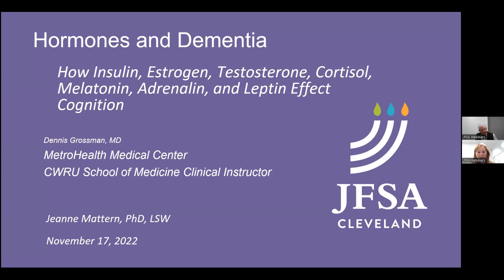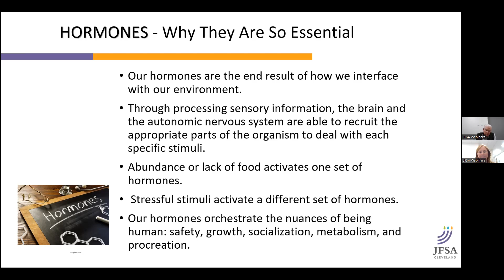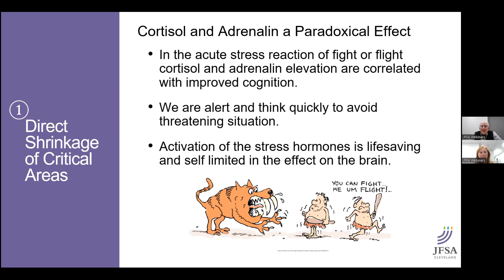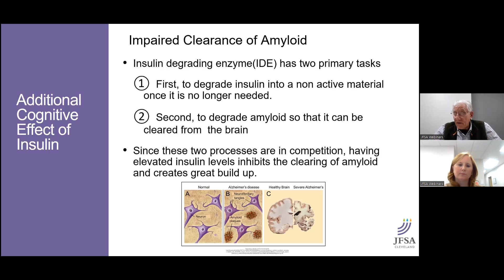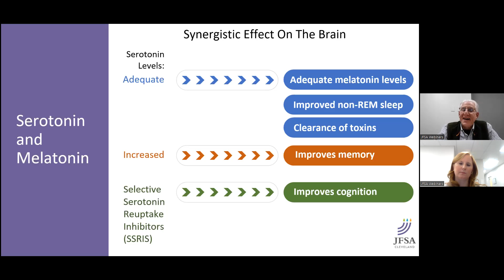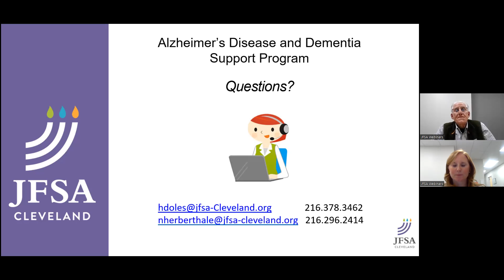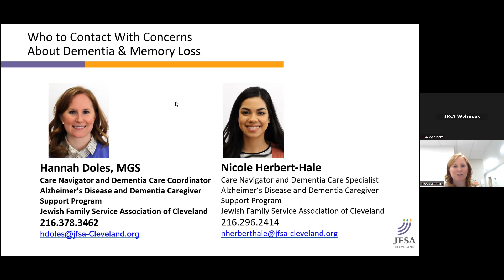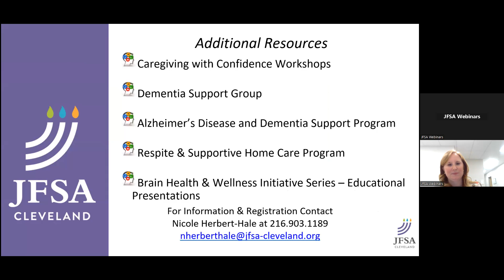JFSA Cleveland Brain Health & Wellness Series: The Effect of Hormones on Cognitive Decline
Cognitive impairment can be caused by numerous factors (i.e., genetics, aging, lifestyle, environment), but surprisingly, several studies have found that hormonal fluctuations are one of the key factors that lead to defects in cognitive function. Learn how hormones play a role in Alzheimer’s and vascular dementia.